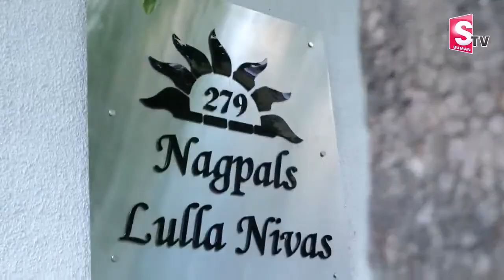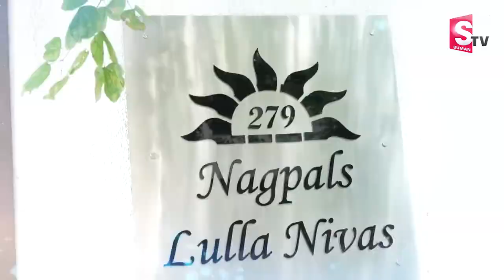Actress Kamna Jethmalani Home Tour In Bangalore || Way To Kamna Jethmalani House Visual Telugu Vlogs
Watch►Actress Kamna Jethmalani Home Tour In Bangalore || Way To Kamna Jethmalani House Visual Telugu Vlogs